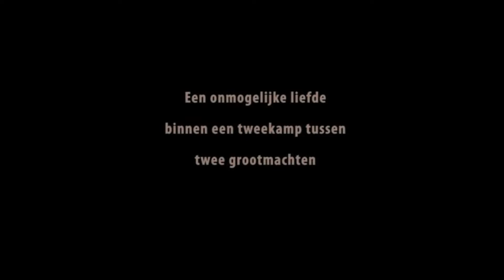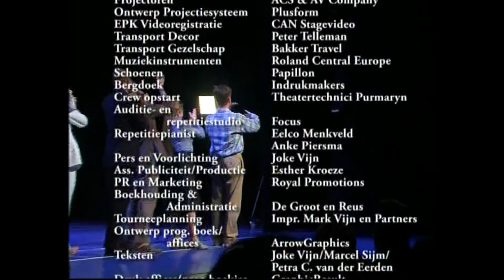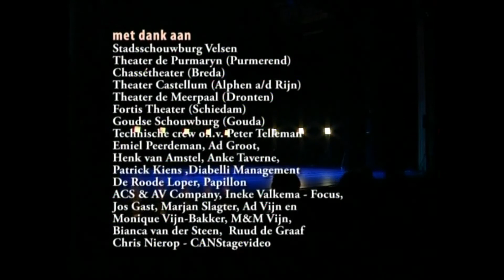Chess 2007 netherlands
Now with English subtitles, courtesy of Chris_Mary!
CAST: Jeroen Phaff (Anatoly Sergievsky), Joke de Kruijf (Florence Vassy), Jasper Kerkhof (Freddie Trumper), Mieke Dijkstra (Svetlana Sergievskaya), Ben Cramer (Molokov).